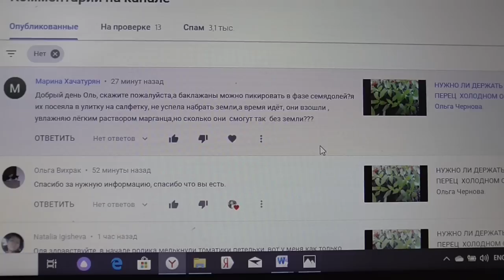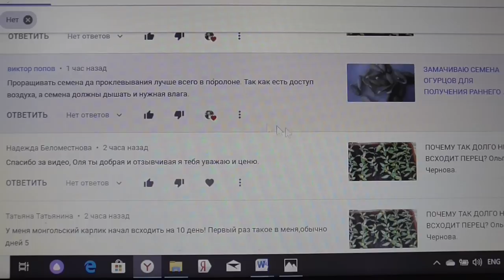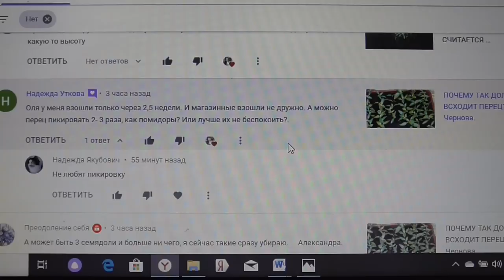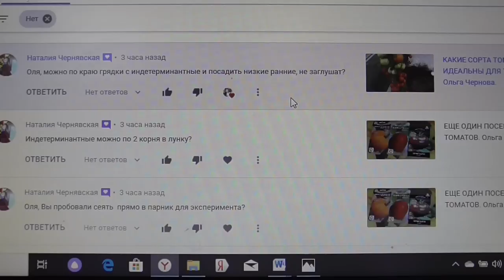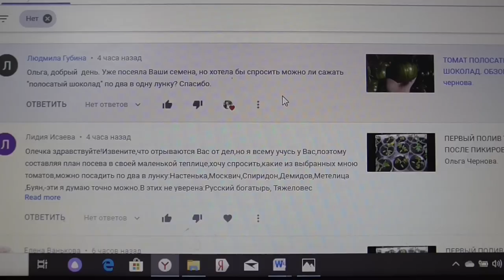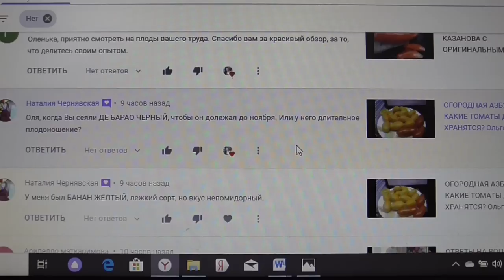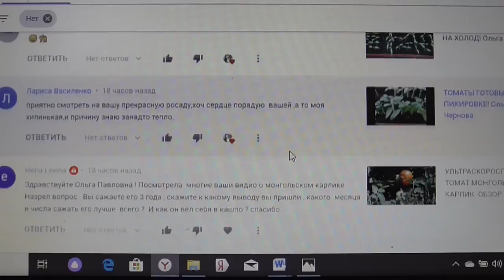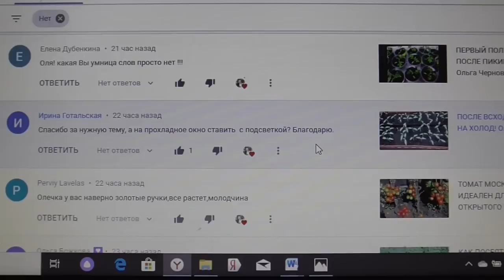ОТВЕТЫ НА ВОПРОСЫ ЗРИТЕЛЕЙ. Ольга Чернова.